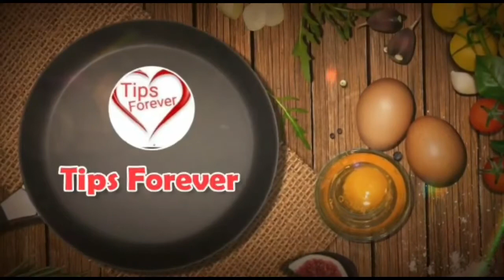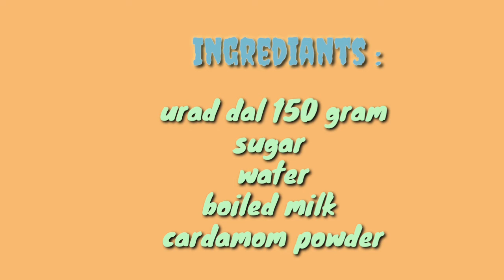ஆரோக்கியமா இருக்க தினமும் 1 டம்ளர் போதும் | டீ காபி யை மறந்துட்டு இதை குடிங்க